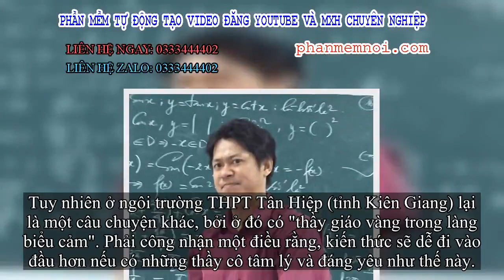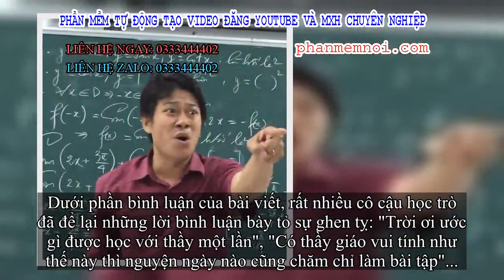✅ Cũng chỉ là giảng bài bình thường, nhưng biểu cảm độc đáo đã khiến thầy giáo này thu về hơn 70.000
Đặt Mua  Qua ZALO 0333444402

✅Từ xưa đến nay, cô cậu học trò nào đi học cũng mong muốn gặp một thầy cô giáo vui tính, hiểu tâm lý học trò cho tiết học trôi qua một cách thoải mái nhất.

Tuy nhiên đời không như là mơ, thầy cô giáo nào đa phần cũng nghiêm khắc, chỉ cần hơi quậy một chút trong lớp học thôi là đã bị ghi vào sổ đầu bài rồi.
Tuy nhiên ở ngôi trường THPT Tân Hiệp (tỉnh Kiên Giang) lại là một câu chuyện khác, bởi ở đó có "thầy giáo vàng trong làng biểu cảm". Phải công nhận một điều rằng, kiến thức sẽ dễ đi vào đầu hơn nếu có những thầy cô tâm lý và đáng yêu như thế này.
"Thầy giáo vàng trong làng biểu cảm". Ảnh: NVCC.
Được biết, người thầy trong loạt ảnh kể trên là thầy giáo Phan Minh Trí đang là giáo viên môn Toán trường THPT Tân Hiệp, nổi tiếng trên mạng xã hội chỉ sau một bài đăng của cậu học trò.
Liên hệ với bạn Hoàng Phi chủ nhân bài đăng gây bão, cậu bạn tiết lộ: "Những tấm ảnh meme của thầy mình chỉ vô tình chụp được vào tiết học thêm trái buổi. Bình thường thầy rất hài hước, thân thiện với tất cả học sinh trong trường, và hầu hết các bạn trong trường đều rất thích thầy".
Dưới phần bình luận của bài viết, rất nhiều cô cậu học trò đã để lại những lời bình luận bày tỏ sự ghen tỵ: "Trời ơi ước gì được học với thầy một lần", "Có thầy giáo vui tính như thế này thì nguyện ngày nào cũng chăm chỉ làm bài tập"...
Những thầy cô vui tính bao giờ cũng được đám học trò yêu quý hơn cả. Tất nhiên rồi, chẳng ai thích một người cứ suốt ngày cau có, quát mắng mình. Những giờ học của các thầy cô hài hước cũng giúp lũ học sinh nghịch như quỷ tập trung hơn, tiếp thu bài tốt hơn, và đương nhiên kết quả học tập sẽ tốt hơn!